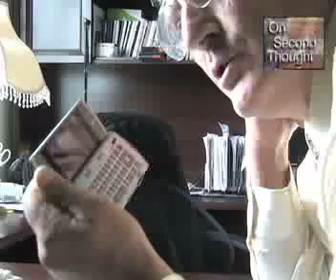FISHMAN - Screwed by Israeli CPS - # 4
Finally Tyler Allard , PR & PRESS man at Israeli Embassy answers the phone, after a week. And says he knows nothing of PISHMAN case, so we write an email
and I hope you do too, to: , Ask them why this former officer of the Israeli Air Force, Arye Pishman was locked up in Mental Ward, while social workers steal his kids?  You would think Israel has better things to do, than destroy families of their own Jewish citizens and veterans.